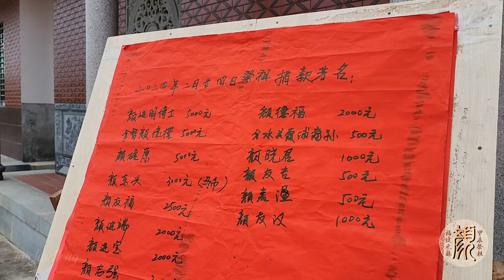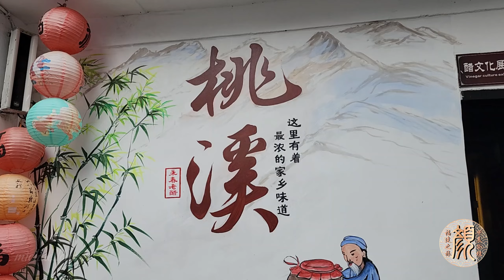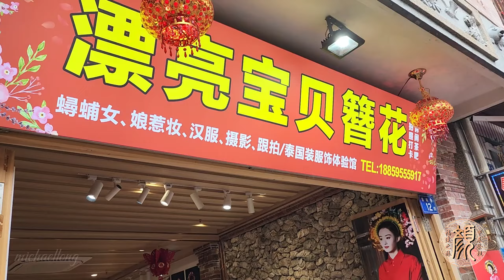颜家 福建永春祭祖之旅